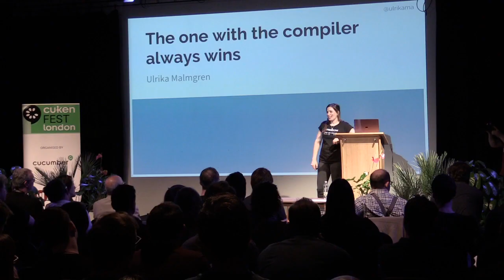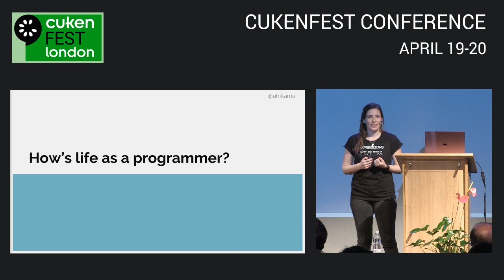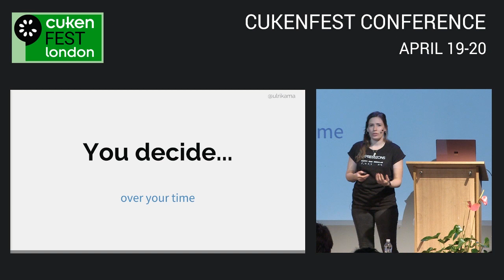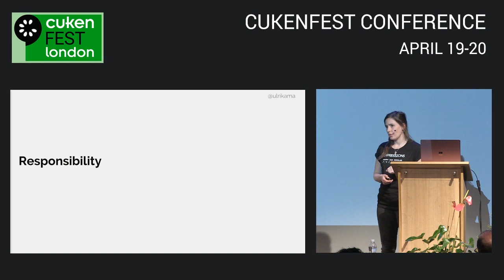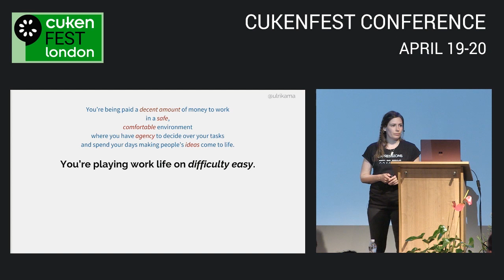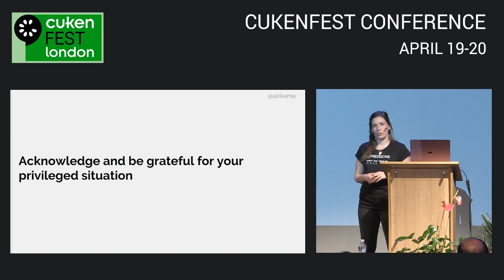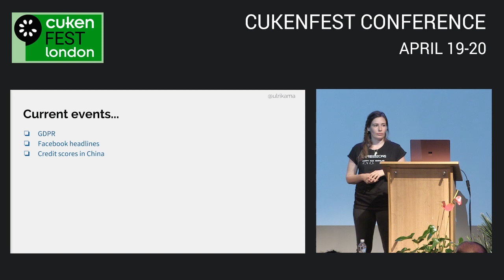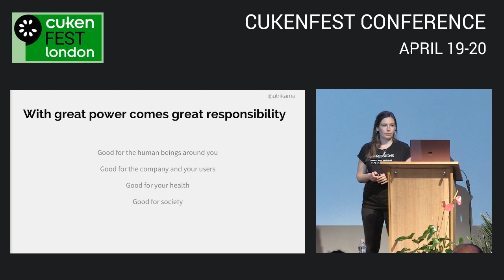The one with the compiler always wins | CukenFest London 2018 | Ulrika Malmgren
This talk was recorded at CukenFest London 2018

The programmer holds the power in the team. The ux designer, the product owner, the manager, the tester, the agile coach and others can try their best to influence outcomes but it doesn’t matter if the programmer is not on board. Only the programmer decides which if-statements get written and how long it will take. Without the programmer, there is no software. Without the software, there is no company.

But as the saying goes, with great power comes great responsibility. One of those responsibilities is to acknowledge this power and use it for good. Good for the human beings working with you, good for the company, good for your own health and good for society.